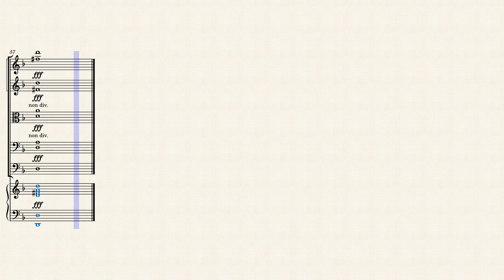Palladio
Celebre brano di Karl Jenkins.
Organico:
Violini I
Violini II
Viole
Violoncelli
Contrabbassi
Pianoforte